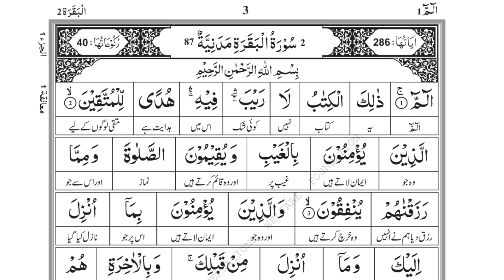Lesson 03 | Al Baqarah 1 - 3 | Word By Word Translation By Farhat Hashmi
Word By Word FM Series - Taleem Ul Quran

100 Hadith By Farhat Hashmi